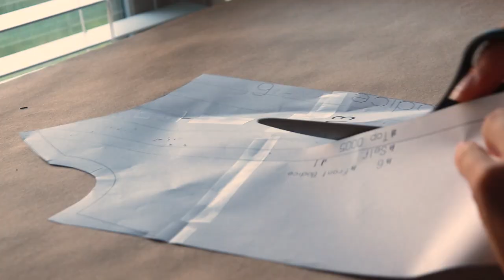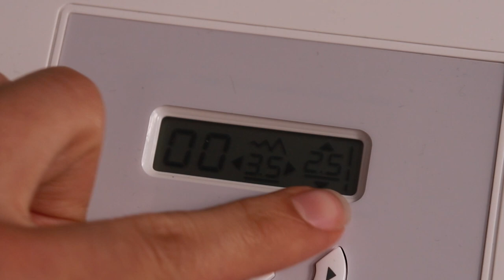Making Galadriel's Sailing to Valinor Gown | LotR: The Rings of Power Cosplay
The Lord of the Rings has been an incredible franchise of interest in my life, and the creation of the Rings of Power reignited my love for Tolkien's world of Middle Earth (and beyond). Recreating the Valinor--bound elves' sailing costume was a refreshing, yet deeply meaningful project for me to celebrate the series' first anniversary. I hope you enjoy this little glimpse into the process!

Making Galadriel's Sailing to Valinor Gown | LotR: The Rings of Power

The pattern I referenced

MUSIC CREDIT